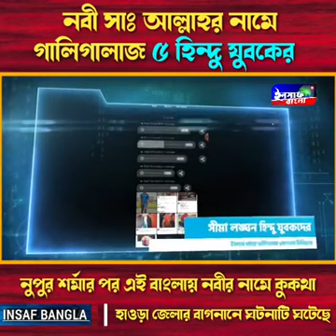BAGNAN POLICE ARREST 3 JON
BANKRA BASI FULL SUPPORT alhamdulillah bjp tmc just@chill$Bnk